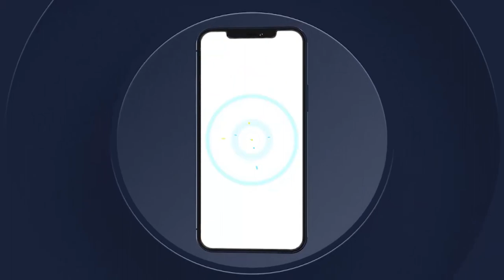WADIAL CARAVANE JAAR JAARI CHEIKH AHMADOU BAMBA AU GABON